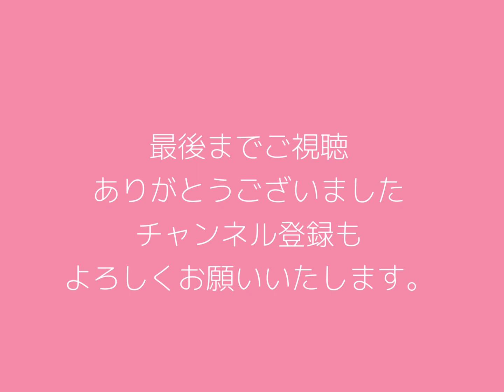【聴き流しradio】 vol.91 Moments of bouquet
今日はklemの「Moments of bouquet」という曲をご紹介いたします。

Hello everyone.
Today I would like to introduce a song called "Moments of bouquet" by klem.

4月1日エイプリルフールに吉祥寺サムタイムでライブをやります。
メンバーは大好きな福井亜実さん、岩見継吾さん、吉良創太さんという顔ぶれ。
飛び入りゲストも来てくださいます！
2ステージ入れ替えなしの19時、20時半スタートになります。
ご予約はお電話でお願いいたします。

On April 1, April Fool's Day, I will be performing at Kichijoji SOMETIME.
The members are my favorite trio, Ami Fukui, Keigo Iwami, and Sota Kira.
Guests will also be joining us.
The show will start at 7:00pm and 8:30pm with no changeover between the two stages.
Please call for reservations.
We are looking forward to seeing you there.

2023年4月　April
4.01　吉祥寺　SOMETIME
 福井亜実(p) 岩見継吾(b）吉良創太(ds) 19:00 start 2set

2023年7月　July
7.15　名古屋　Jazz inn LOVELY
 福井亜実(p) 岩見継吾(b）吉良創太(ds) 19:30 start 2set